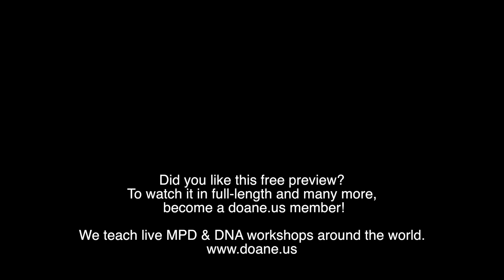The Office: How To Determine The Length Of TCM Care - Preview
Welcome to Doane Online Education.

A modern perspective on Chinese Medicine; concerned only with clinical efficacy.

Doane Online Education is the home of DNA (Distal Needling Acupuncture) and MPD (Medical Pulse Diagnosis).

We provide free and membership-only acupuncture and Chinese Medicine webinars.

This is a short preview of our weekly office episodes.